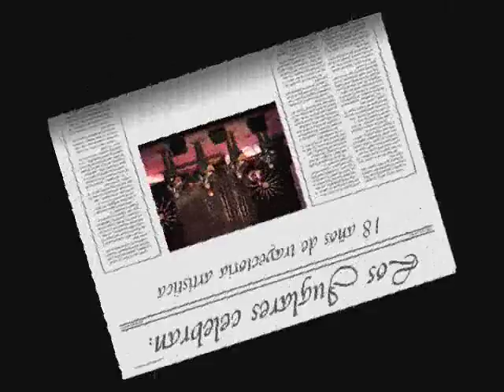LOS JUGLARES.- Ama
Del compositor yucateco Luis Demetrio Traconis Molina; Ama es una bella cancion que hay que escuchar con pasión profunda.